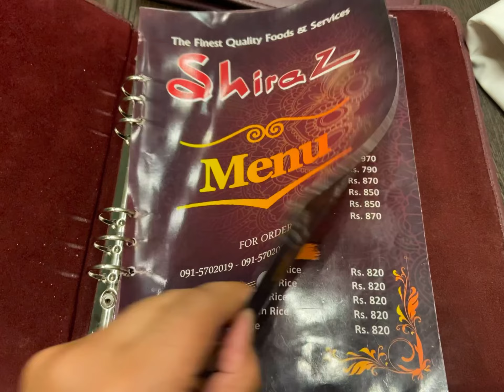Family Dinner at Shiraz with Secret Reviews..!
We went out for a dinner at Shiraz with whole family and ordered their best cuisine. watch complete video for reviews.